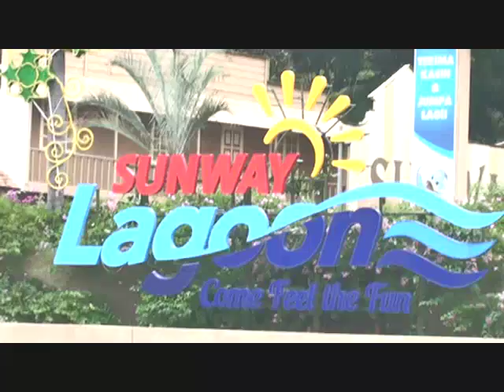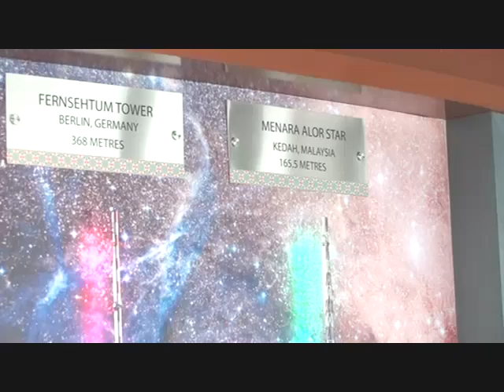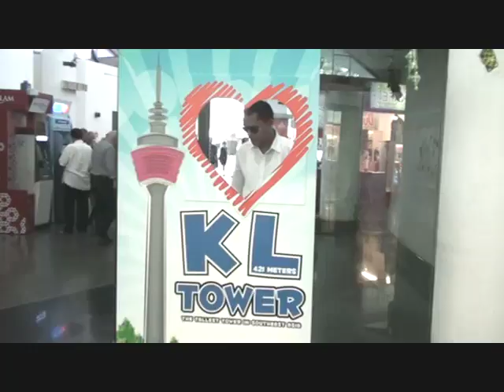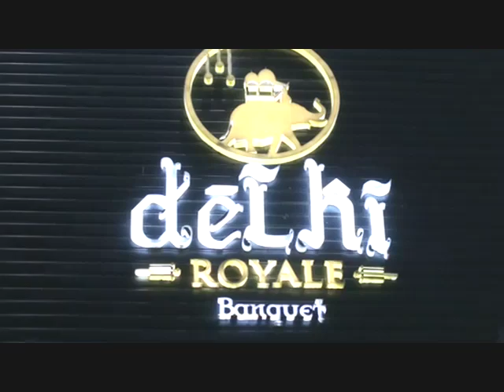Malaysia 3rd & Last day Homnath Acharya